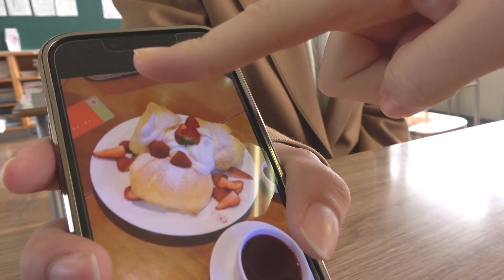令和５年度長崎県献血推進ＣＭコンテスト応募作品「献血って何？」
県内の高等学校放送部等を対象に、令和５年度長崎県献血推進ＣＭコンテストを実施しました。
ご応募いただいた作品をご紹介します。
長崎市立長崎商業高等学校放送部の作品です。
みなさん、献血にご協力ください。